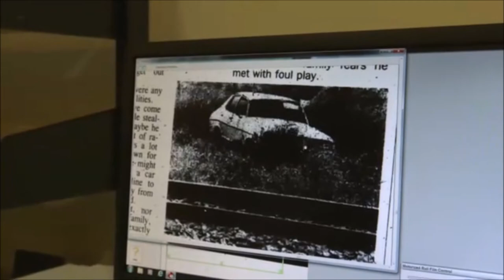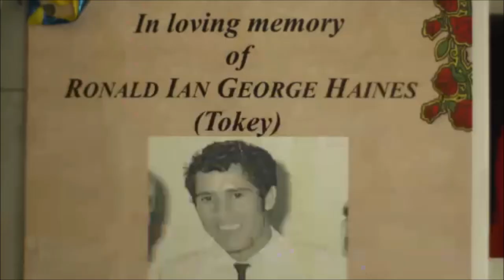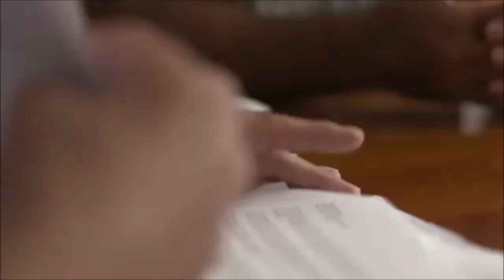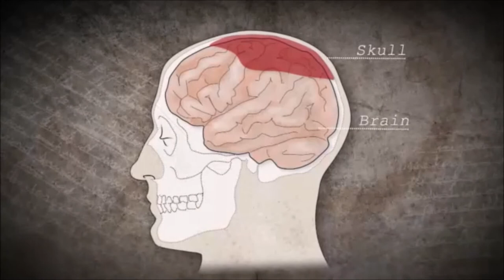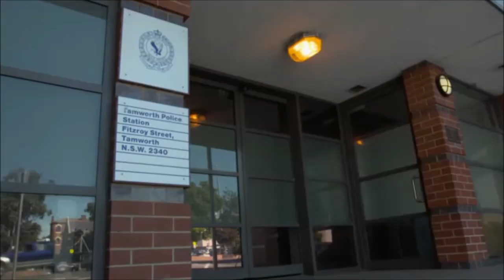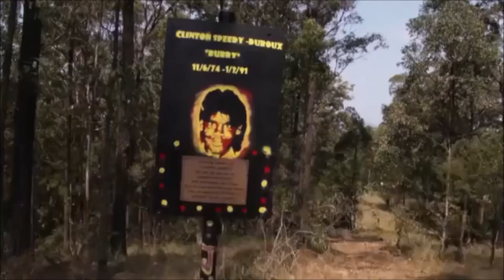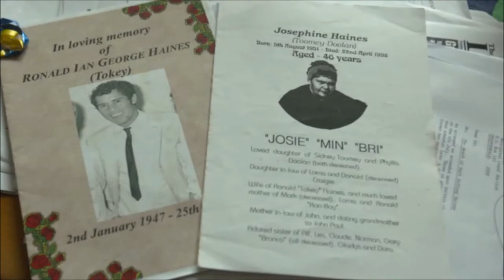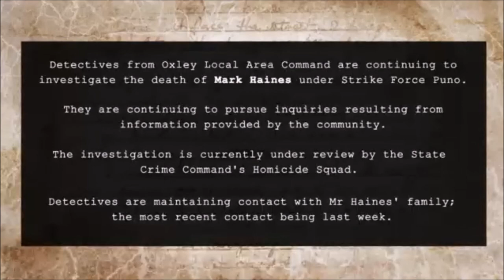PART 2 - THE MARK HAINES CASE - BLOOD ON THE TRACKS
PART 2 OF TWO PART SPECIAL
On January 16th, 1988 the body of seventeen year old, Mark Haines was found laying on rail tracks in the southern part of Tamworth, in NSW. None of the injuries or evidence made any sense, and after a police investigation and a later a coronial inquiry,  the cause of the teenagers death is still unknown.